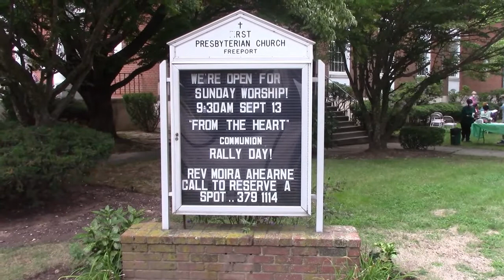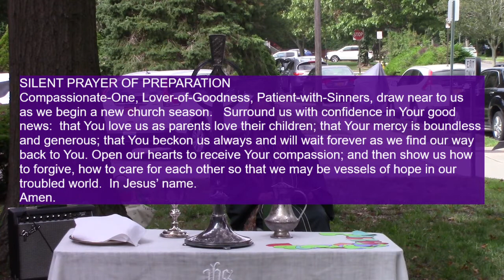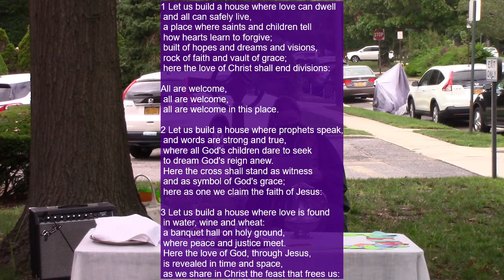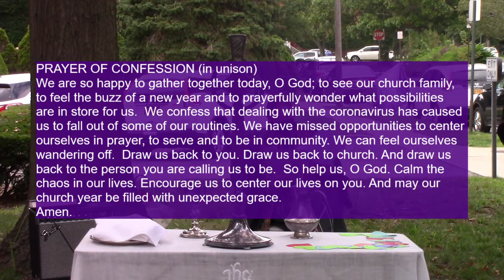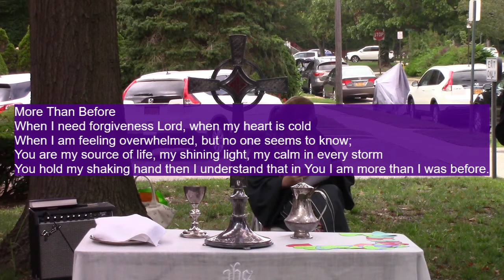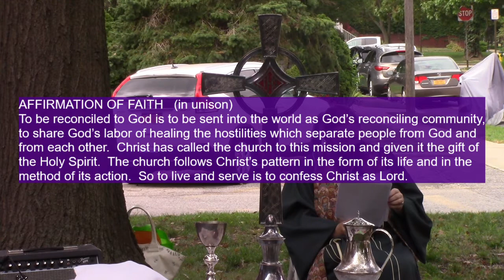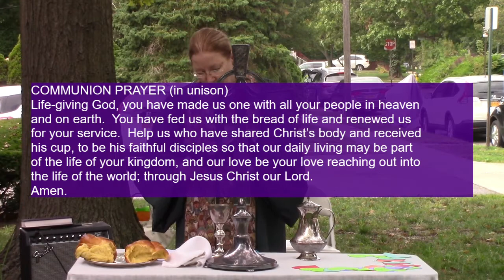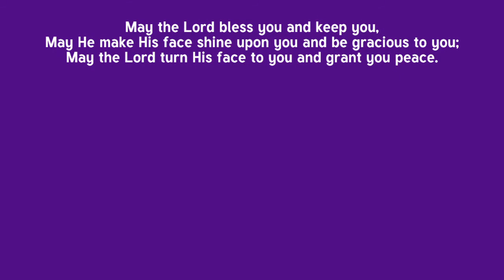FPCF 091320 Rally Day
FIRST PRESBYTERIAN CHURCH OF FREEPORT
September 13, 2020
15th Sunday after Pentecost
SACRAMENT OF THE LORD’S SUPPER
RALLY DAY!
Rev. Moira Ahearne, Pastor
George Petersen, Director of Music